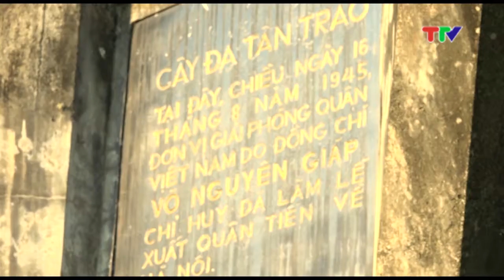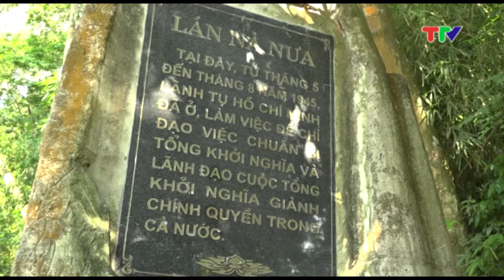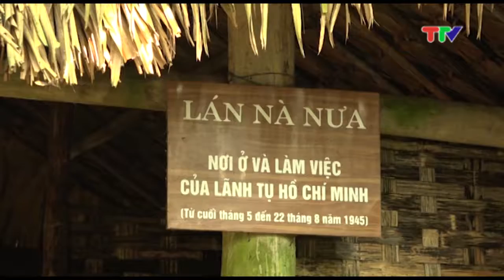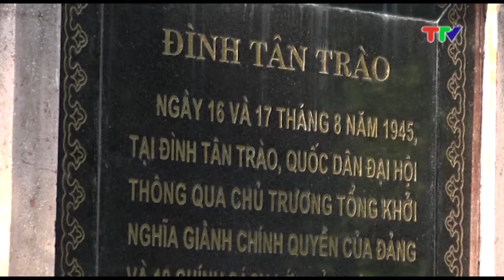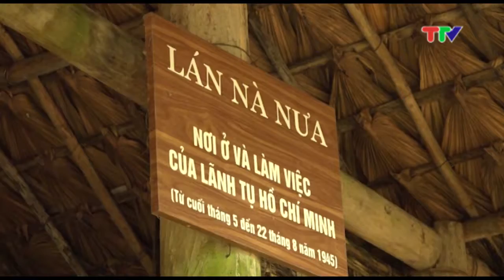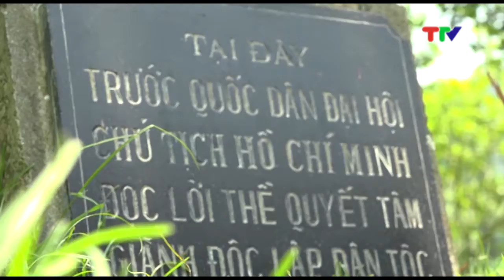TRỞ LẠI CHIẾN KHU XƯA